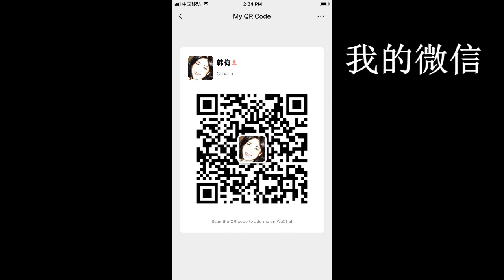20200307-2【联合国启动对美调查，美国坚决反对】【寒梅视角】